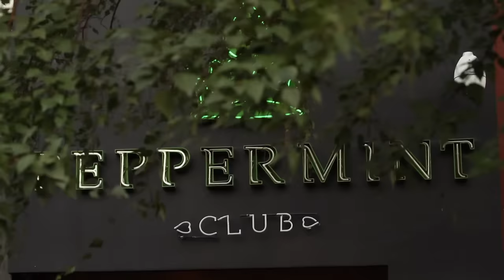04 picirruket shumaherat YouTube sharing